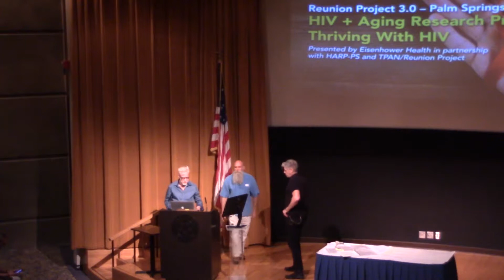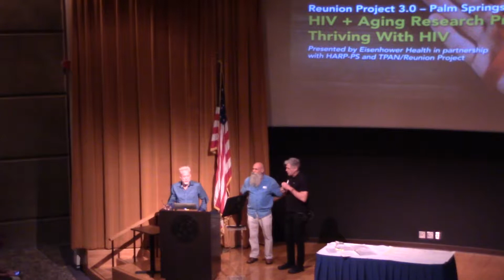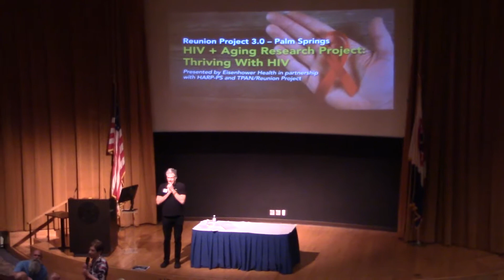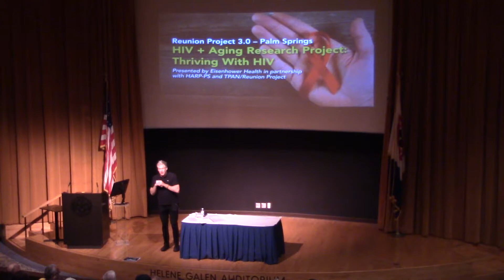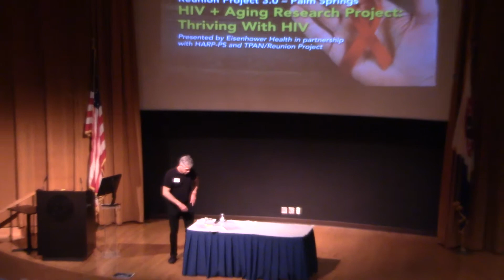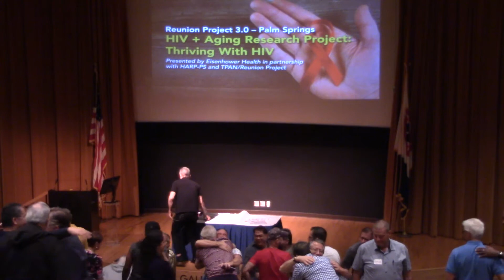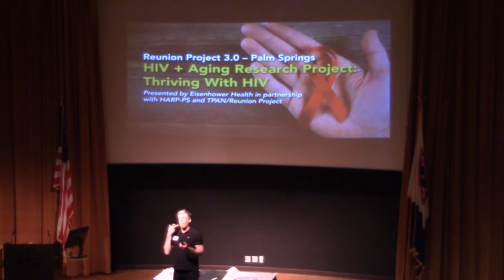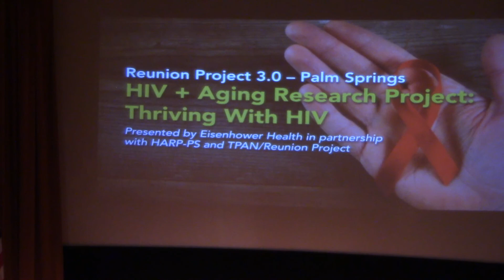Welcome and Honoring Our Experience